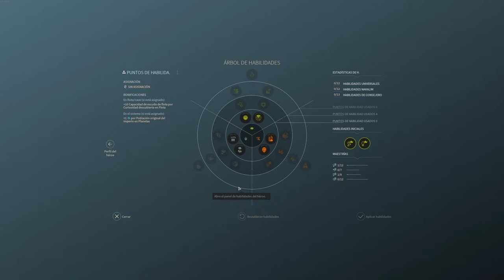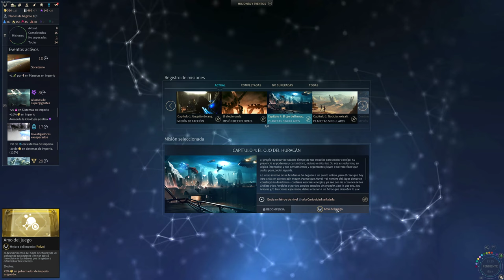Endless Space 2 - Competitiva con Personalizadas - Turnos 37-55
Esta partida está inconclusa (como la mayoría de partidas que empiezo con Tanis), así que solo hay vídeos hasta el turno 70.